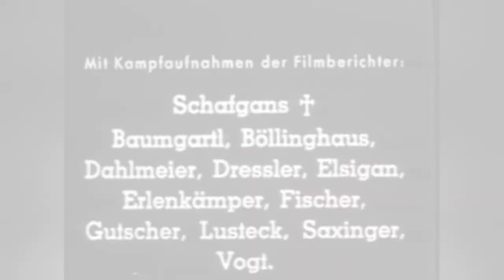German WW2 Impression: 11th Panzer, Battle of kursk 1943